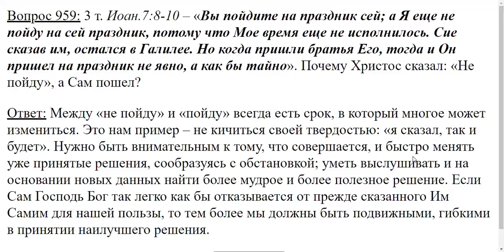959. Почему Христос сказал: НЕ ПОЙДУ, а в через некоторое время пошёл?